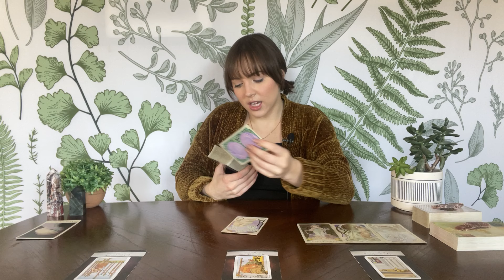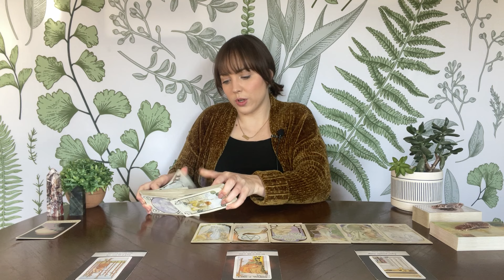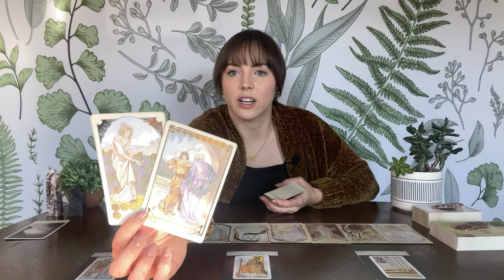PISCES TAROT | The confirmation you’ve been looking for! | MARCH 2024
Monthly subscription for access to all extended readings on my channel ($15/month)